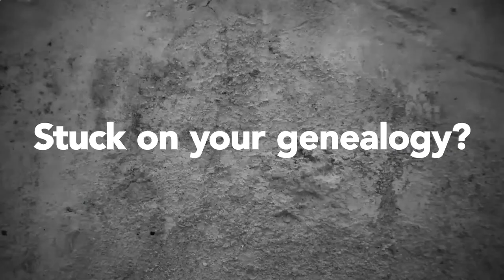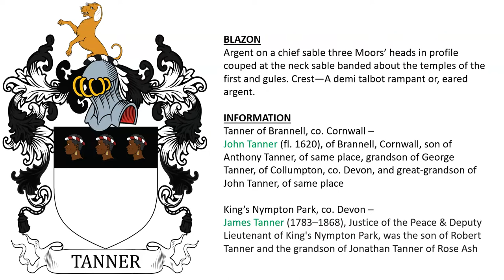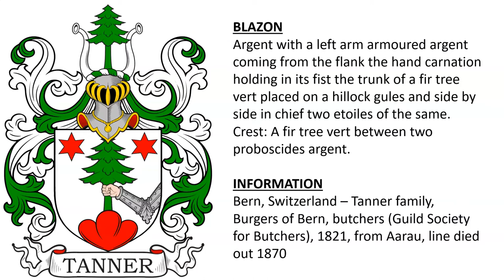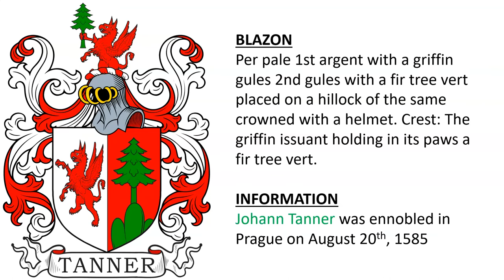Tanner Coat of Arms & Family Crest - Symbols, Bearers, History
Tanner “Family Crest” or Coat of Arms (Tanner Familienwappen) - Tanner Family History & Surname

1) Tanner of Brannell, co. Cornwall – John Tanner (fl. 1620), of Brannell, Cornwall, son of Anthony Tanner, of same place, grandson of George Tanner, of Collumpton, co. Devon, and great-grandson of John Tanner, of same place- also King’s Nympton Park, co. Devon –  James Tanner (1783–1868), Justice of the Peace & Deputy Lieutenant of King's Nympton Park, was the son of Robert Tanner and the grandson of Jonathan Tanner of Rose Ash -  Argent on a chief sable three Moors’ heads in profile couped at the neck sable banded about the temples of the first and gules. Crest—A demi talbot rampant or, eared argent.

2) Ashted, co. Surrey – William Tanner of Ashested, son of William of the same place, and grandson of John Tanner - Sable on a chief or, three Moors’ heads couped ppr. Crest—A demi antelope rampant reguardant ermine.

3) granted in 1613 to Rev. John Tanner (d. 1615), Bishop of Derry, a native of Cornwall - Or, on a chief sable three crosses formée fitchée of the first. Crest—A dove argent beaked and legged gules holding in the beak an olive branch vert.

4) Germany - Argent with a fir tree on a mount proper. Crest: The fir tree.

5) Leopold Tanner, citizen of Langenlois, was ennobled in Vienna on March 4th, 1582 and also had his coat of arms improved - Per fess sable over or with a fir tree vert covering overall and placed on a hillock of the same Crowned with a helmet. Crest: The fir tree between a pair of wings per fess alternately sable and Or.

6) Bern, Switzerland – Tanner family, Burgers of Bern, butchers (Guild Society for Butchers), 1821, from Aarau, line died out 1870 - Argent with a left arm armoured argent coming from the flank the hand carnation holding in its fist the trunk of a fir tree vert placed on a hillock gules and side by side in chief two etoiles of the same. Crest: A fir tree vert between two proboscides argent.

7) St. Gallen, Switzerland – Tanner, Danner, or Dauner, family from Bargen in the 16th century, also Buttenhardt - Azure with a fir tree vert on a mount of the same. Crest: The fir tree between two proboscides barry azure and argent of four pieces.

8) Schwäbisch-Hall, Wurtemberg - Or two antlers of a stag sable placed fesswise in pale. Crest: A pair of antlers of stag sable.

9) Johann Adam Tanner von Reichersdorff, Imperial Colonel, and his two brothers, Niklas and Stephan, granted in Vienna on January 17th, 1703 – descendants of Hans Tanner, Bailiff, who was ennobled on October 12th, 1596

10) Bavaria – Johann Christoph Tanner von Mos is listed in a heraldic book dated 1599. His son, Adeodatus Tanner, was made a Baron on July 15th, 1668.

11) Johann Tanner was ennobled in Prague on August 20th, 1585 - Per pale 1st argent with a griffin gules 2nd gules with a fir tree vert placed on a hillock of the same crowned with a helmet. Crest: The griffin issuant holding in its paws a fir tree vert.

12) Germany - Quarterly 1st and 4th or with a goat passant proper supporting an eagle proper 2nd and 3rd gules with a fir tree vert placed on a rocky mount argent Crowned with a helmet. Crest: The charges of the 2nd between two proboscides per fess to the dexter or over sable to the sinister argent over gules decorated each in its mouthpiece a square flag that to the dexter sable charged with a fess or that to the sinister gules charged with a fess argent.